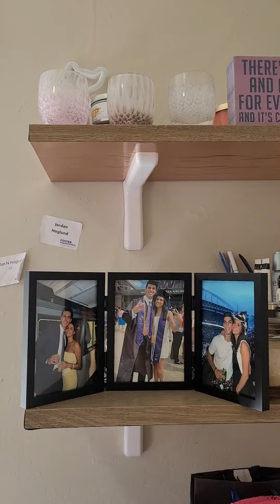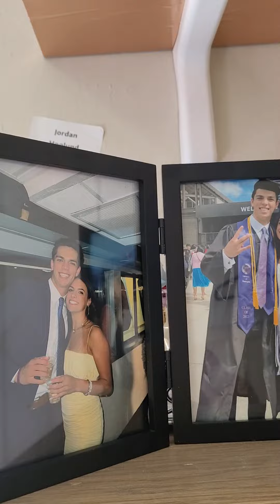September 12, 2022